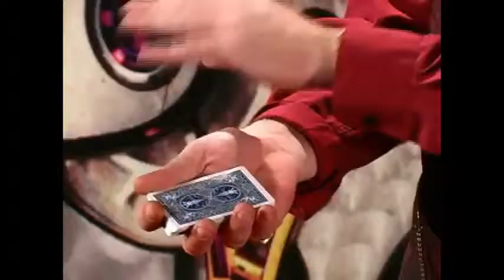Saturn Magic -The Works by Steve Dobson - DVD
to purchase this item or view our fantastic range of other magic products